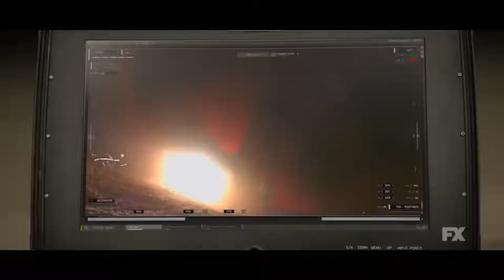The Old Man (FX) Trailer HD - Jeff Bridges, John Lithgow series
» Watch The Old Man Thursdays at 10pm on FX
» Starring: Jeff Bridges, John Lithgow, Alia Shawkat